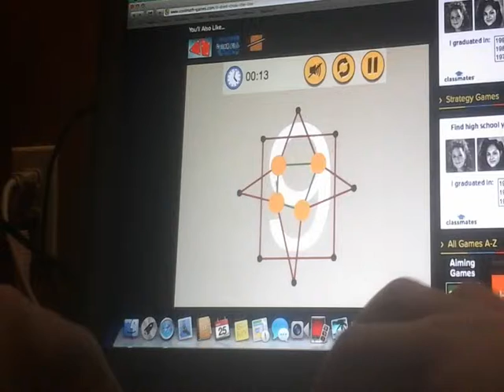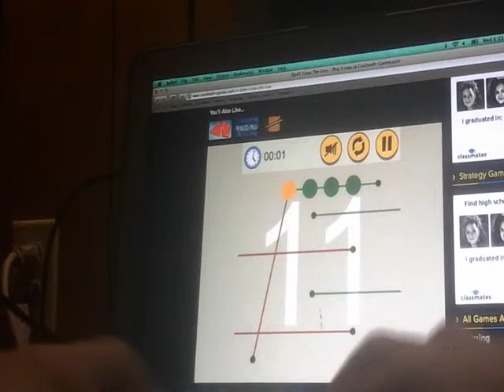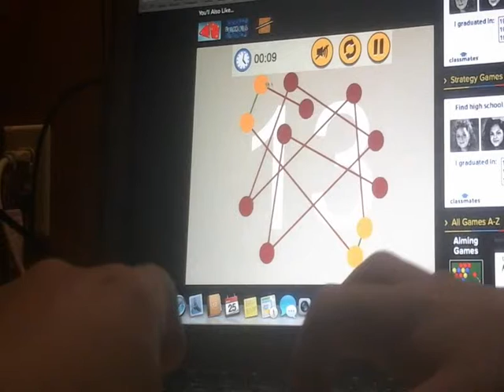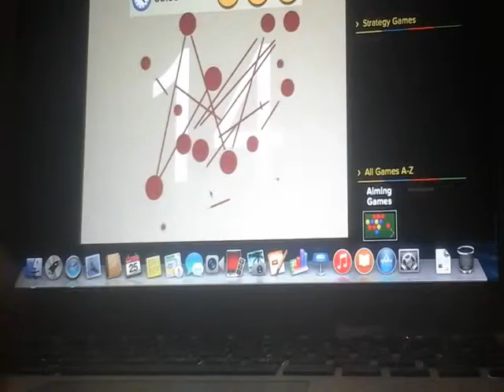Don't touch the line